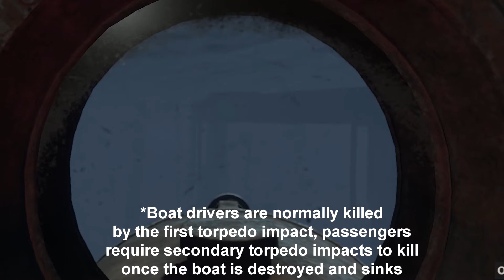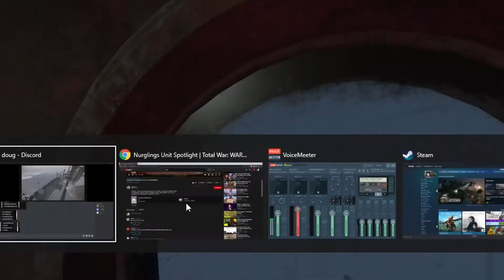RUST How to counter Oil Rig with Submarines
A quick video demonstrating how to effectively counter oil rig with submarines